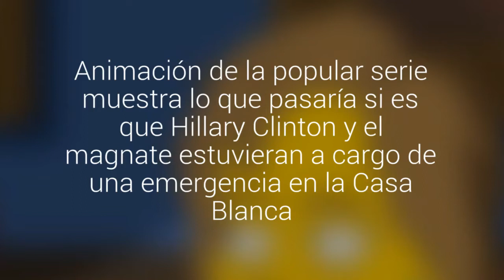Los Simpsons revelan que no votarán por Donald Trump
Animación de la popular serie muestra lo que pasaría si es que Hillary Clinton y el magnate estuvieran a cargo de una emergencia en la Casa Blanca.